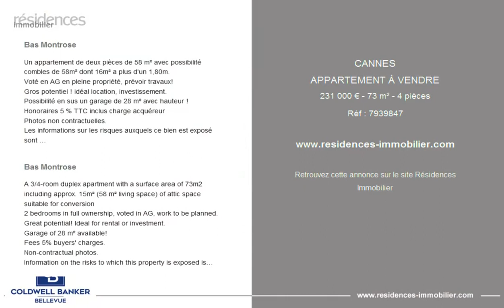CANNES - APPARTEMENT À VENDRE - 231 000 € - 73 m² - 4 pièces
Référence : 7939847

Bas Montrose

Un appartement de deux pièces de 58 m² avec possibilité combles de 58m² dont 16m² a plus d'un 1,80m.
Voté en AG en pleine propriété, prévoir travaux!
Gros potentiel ! idéal location, investissement.
Possibilité en sus un garage de 28 m² avec hauteur !
Honoraires 5 % TTC inclus charge acquéreur
Photos non contractuelles.

Bas Montrose

A 3/4-room duplex apartment with a surface area of 73m2
including approx. 15m² (58 m² living space) of attic space suitable for conversion
2 bedrooms in full ownership, voted in AG, work to be planned.
Great potential! Ideal for rental or investment.
Garage of 28 m² available!
Fees 5% buyers' charges.
Non-contractual photos.

Cette annonce vous est proposée par l'agence COLDWELL BANKER BELLEVUE-RIVIERA

|2993986|